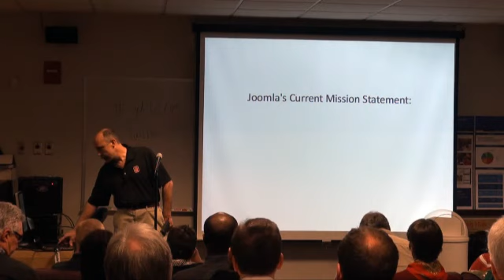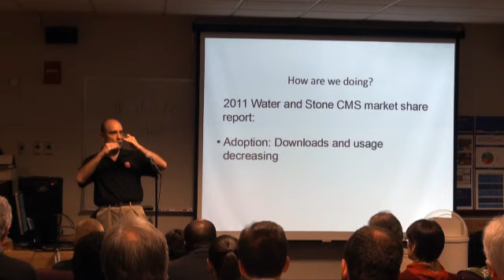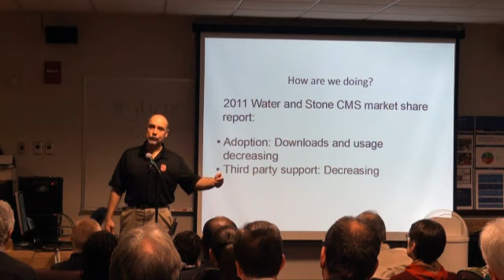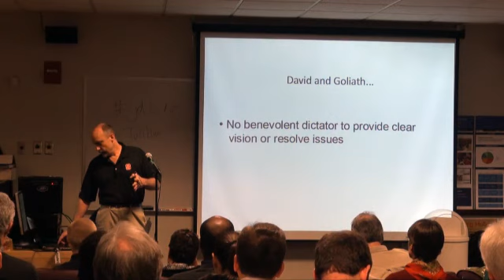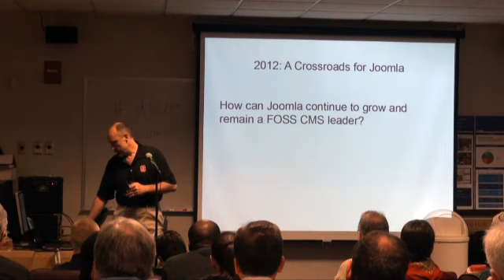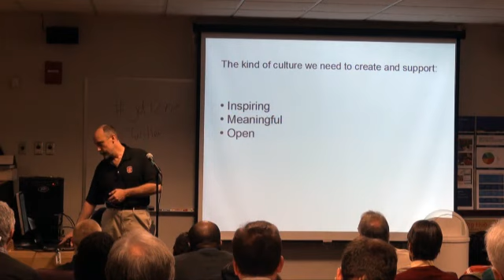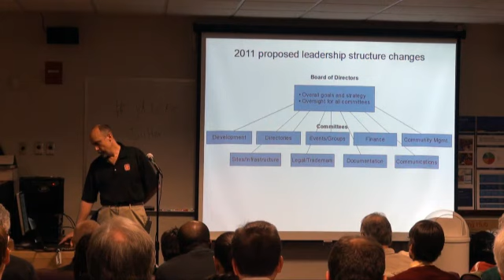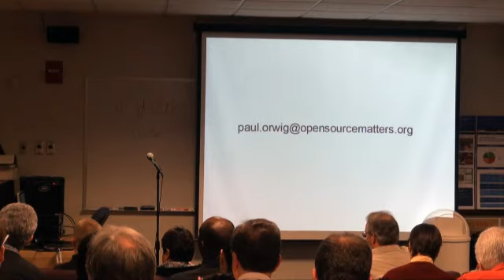Governance Challenges in the Joomla Project, and Why You Should Care - Paul Orwig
Paul discusses some of the challenges in the Joomla project, and why the leadership structure makes an impact on how the project will handle those challenges.

This presentation was given at Joomla Day New England, March 31, 2012 at Marlboro College, Brattleboro VT, USA.